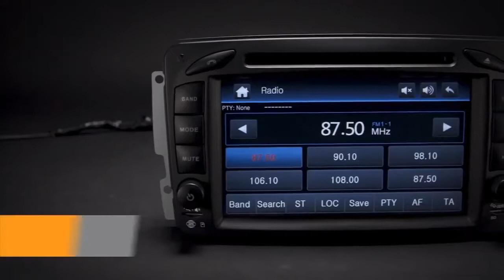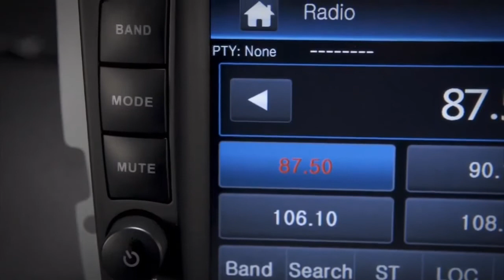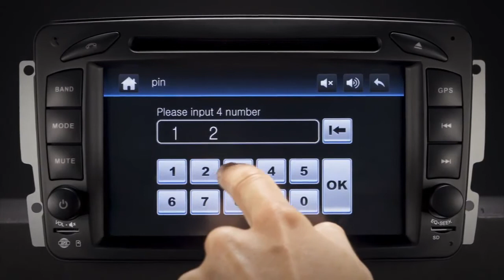Mercedes-Benz - 7" WinCE Car DVD Player (PDAB7M203)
7" HD Digital Touch Screen Built-in DAB + Tuner Custom Fit for Mercedes-Benz